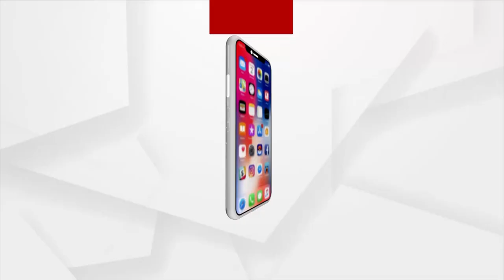Irregularity In Irrigation System: Acres Of Land Submerged In Water! | Argus News